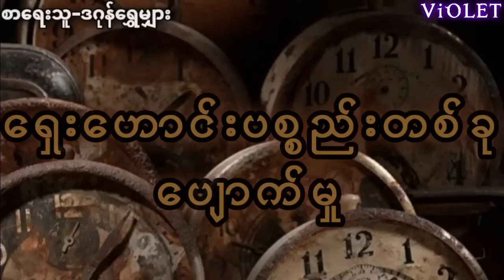ရှေးဟောင်းပစ္စည်းတစ်ခုပျောက်မှု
Credit song.

ဇာတ်လမ်း-ရှေးဟောင်းပစ္စည်းတစ်ခုပျောက်မှု

စာရေးသူ-ဒဂုန်ရွှေမျှား

တင်ဆက်သူ-စစ်အောင်နိုင်